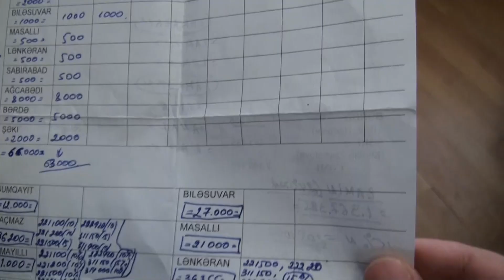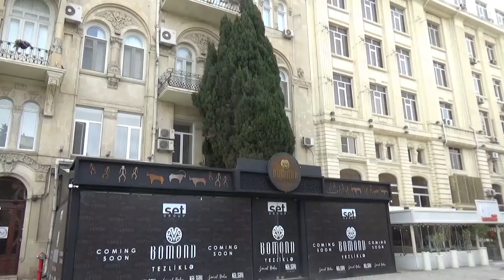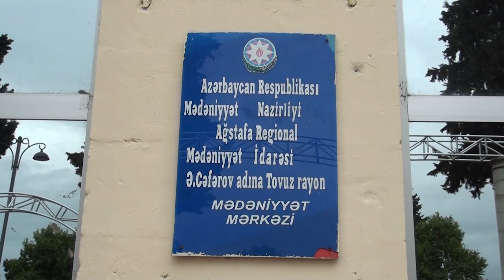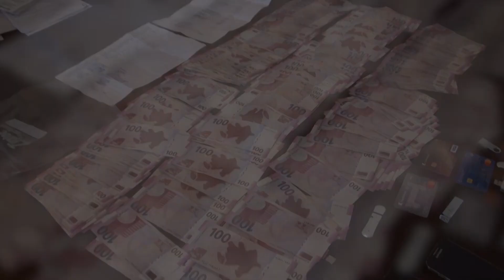DTX-nin Mədəniyyət nazirliyində keçirdiyi əməliyyat